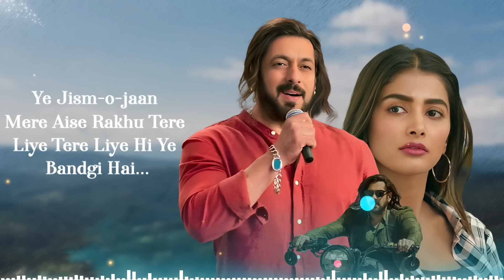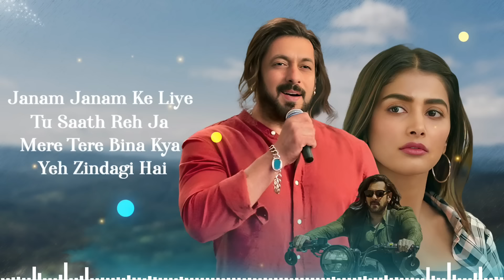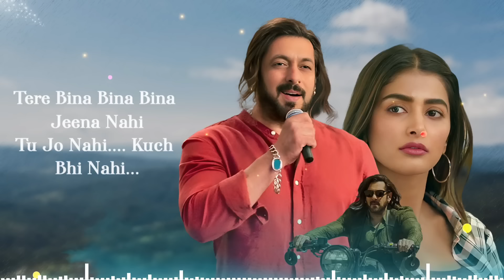Tere Bina Bina Bina Jeena Nahi (LYRICS) Sajid Wajid | Salman K, Pooja H | Kisi Ka Bhai Kisi Ki Jaan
Song: Tere Bina
Singers: Sajid & Wajid
Lyrics: Sajid
Arrangers / Programmers: Aditya Dev

Starring: Salman Khan, Venkatesh Daggubati & Pooja Hegde
Production House: Salman Khan Films in Association With Zee Studios
Directed by: Farhad Samji
Produced by: Salma Khan

Lyrics :

Tere Bina Bina Bina Jeena Nahi
Tu Jo Nahi. Kuch Bhi Nahi

Ye Jism-o-jaan Mere
Aise Rakhu Tere Liye

Tere Liye Hi Ye Bandgi Hai
Tu Rooth Jaaye Agar

Toh Main Mana Loon Tujhe
Tere Bina Kya Yeh Zindagi Hai

Jo Na Hua Hone Ko Hai Ab Darmiyan
Yeh Fasla Mit Jaaye Toh Kyun Dooriyan

Kaise Bataun Tujhe Tu Mera Kya Hai Lage
Tujhse Hi Ab Toh Yeh Roshni Hai

Janam Janam Ke Liye Tu Saath Reh Ja Mere